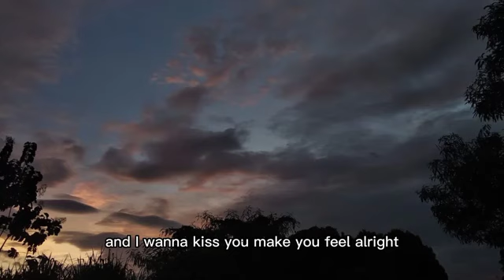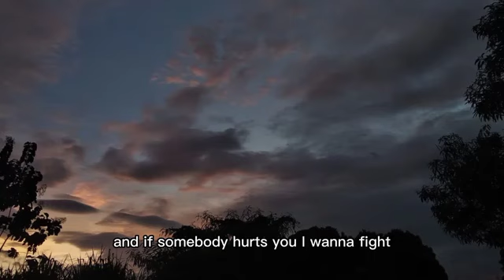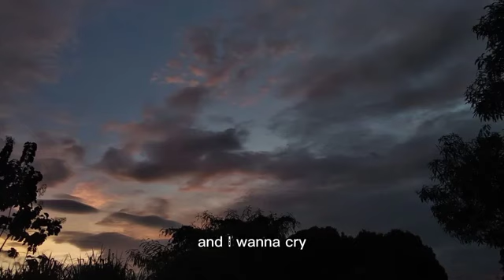TOM ODELL - Another Love ( Lyrics )